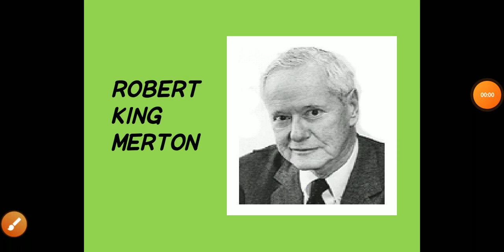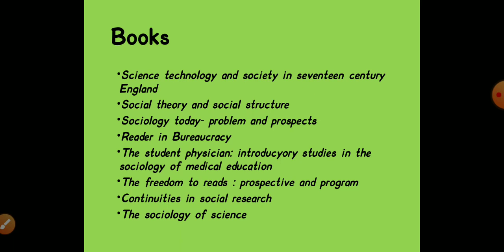ROBERT K MERTON .Introduction